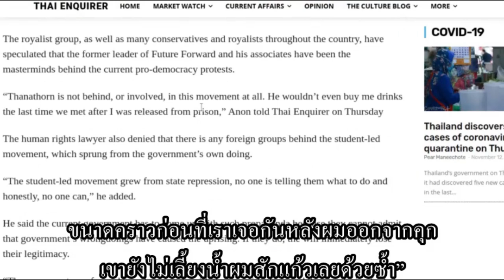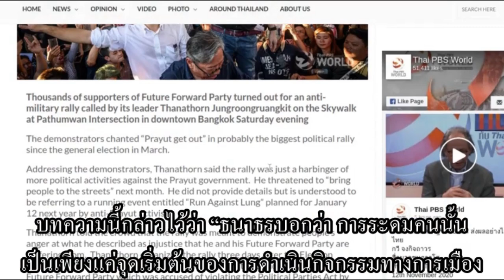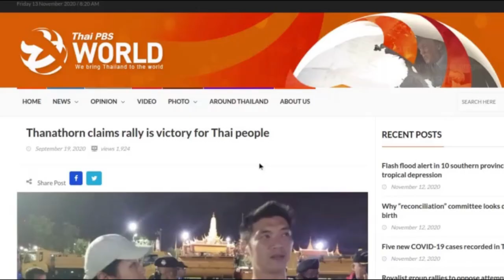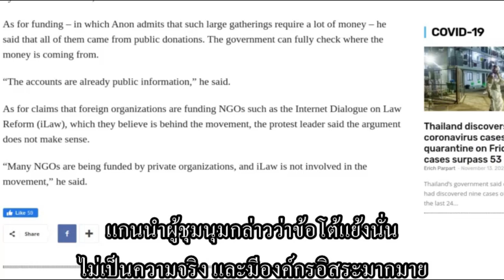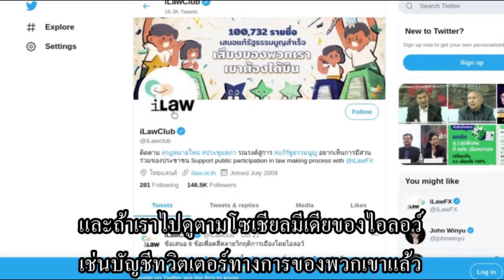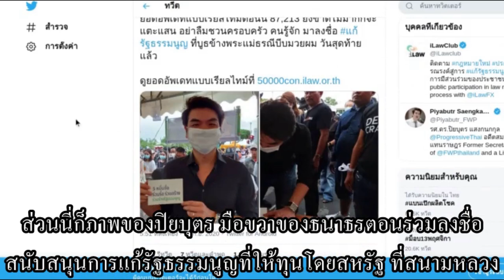Anon Nampa Lies About Protest Sponsors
Anon Nampa has recently claimed that Thanathorn is not involved in the ongoing protests "at all." He also claimed that organizations like iLaw are not funded by foreign governments or involved in the protests either.

I explain why he's lying about both claims.

References (Thanathorn Backing Protests):

Thai Enquirer - Anon denies that Thanathorn is funding the movement (November 12, 2020)
ThaiPBS - Thanathorn vows to bring people onto streets after rally in downtown Bangkok (December 14, 2019):
Reuters - Hundreds join protest against ban of opposition party in Thailand (February 22, 2020):

References (iLaw):

Facebook - iLaw booth at September 19, 2020 rally, Sanam Luang:
Facebook - iLaw photo of Thanathorn with Red Shirt protester, August 27, 2020:
Twitter - iLaw announcement of petition deadline for September 19, 2020:
Twitter - iLaw booth at September 19, 2020 rally, Sanam Luang:
Twitter - Piyabutr at  iLaw booth at September 19, 2020 rally, Sanam Luang:
Twitter - Suttawan Suban Na Ayuthaya posts photos of Thanathorn at iLaw booth on August 27, 2020:
Twitter - iLaw program manager Mr. Yingcheep Atchanont posts photos of Thanathorn at iLaw booth on August 27, 2020: